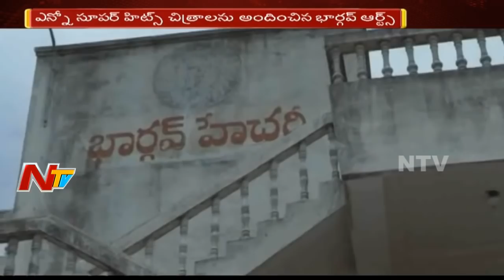Film Producer S. Gopal Reddy Son Bhargav Passed Away || Nellore || NTV